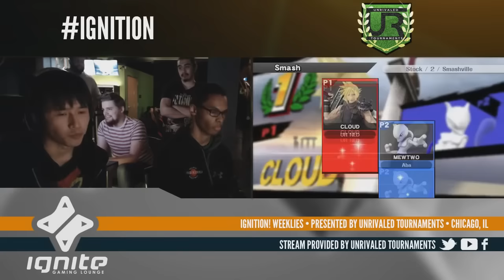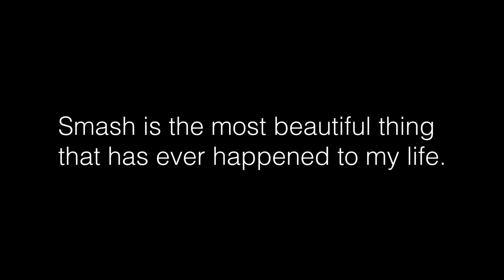PGR v2 Top 50 Highlights (Extra Bonus: Nakat!)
I'll add Credits, description and more stuff here.
I feel awful but wanted to finish this video for today.

Enjoy people, and thank the amazing PGStats team to put some hard work in this.

brb, going to sleep at least 2 hours.